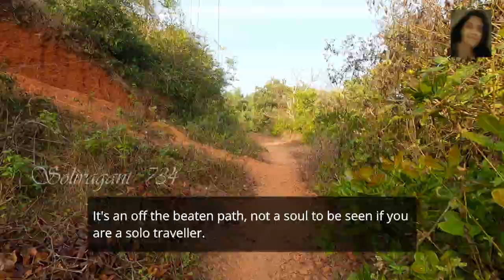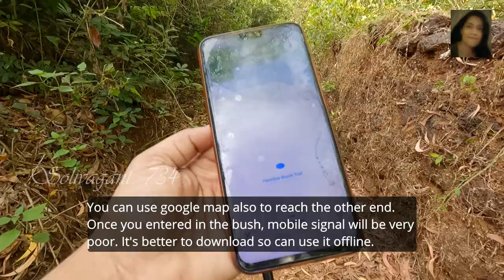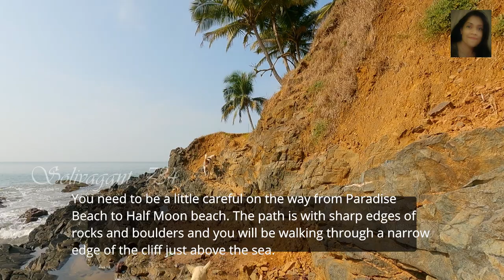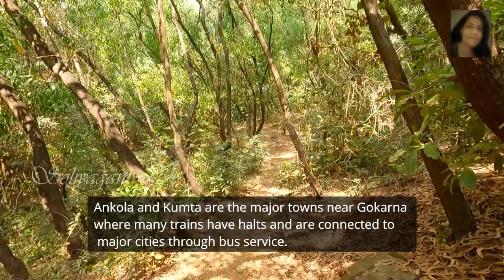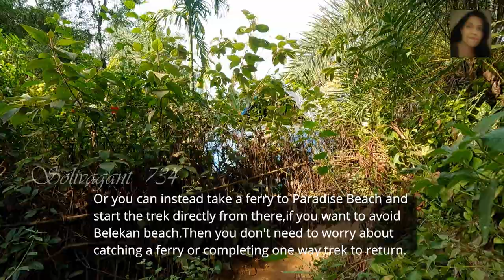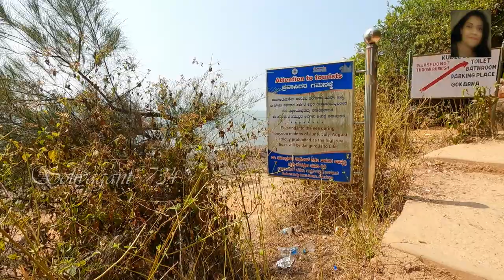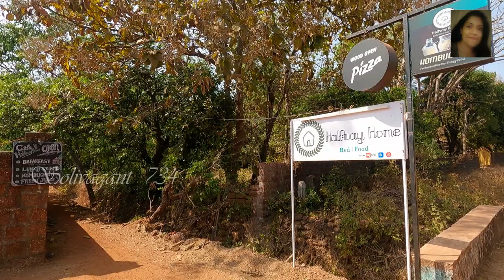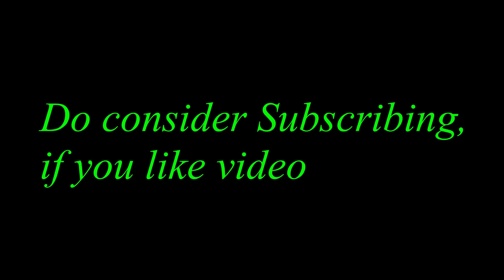Solo GOKARNA Beach trek |Belekan to Gokarna Main Beach |6 Beaches Route |Karnataka Tourism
This video is about a Solo Beach Trek from Belekan Beach to Gokarna Main Beach. In this unique Beach Trek, I covered all 6 beaches in a single trek. I started trekking at 8:30 AM and finished around 1:00 PM. Though I have been trekking for a while now, this beach trekking was something very refreshing and new to me. Being very close to Goa, Gokarna Beach is one of the favorite places for beach lovers.

The trek route I have taken was from Belekan beach to Paradise, then Half moon beach, Om beach, Kudle beach, and finally Gokarna main beach. You can use google map also to reach the other end. There are lush green hills, narrow cliffs, rocks, and boulders in between these beaches, which makes this beach trek an even more interesting one.

The Gokarna Beach Trek can be started from either of the extreme ends – i.e., Gokarna Main Beach or Belekan Beach. Or you can choose the famous trek path from Kudle to Paradise or vice. The Gokarna Beach Trek is approximately a 12 km long trek cum hike including walking through the beaches. If Gokarna main beach is also included, it will be a little longer.

The best time to do this trek is from October to February. Don't forget to carry a hat, drinking water, and some liquid cash. Gokarna main beach is a long open beach. Kudle and Om beaches can access by both foot and 2-wheelers. Paradise and Half moon are accessible only by trekking or boat. The duration of the Gokarna beach trek depends on how long your break last for swimming, food, and relaxation. It can take anywhere between 4 to 8 hours. You can even plan like trek and ferry ride together. Or a one-way trek and way back on a ferry. Along with beaches, Gokarna is a popular pilgrimage destination for Hindus.

By Road: Gokarna is located 32km away from Kumta and 80km from Sirsi. Ankola and Kumta are connected to major cities through bus service. Gokarna is about 480km from Bengaluru,60km from Karwar, and 240km from Mangalore.
By Rail: It can be reached by Konkan Railway on the Mumbai to Mangalore route or Goa to Mangalore route. The railway station called Gokarna road is 10km from the town.
By Air: Hubli Airport in Karnataka has domestic flights and Goa International Airport at Goa and Mangalore International Airport are the nearest ones to reach Gokarna.

Gokarna is a beautiful blend of beaches and hills. This trek route can make your time at Gokarna special and adventurous.

 Copyright: All the contents published on this channel are created by me unless otherwise stated. It is protected under copyright law and should not be used/reproduced in full or part without the creator’s prior permission.

Solivagant